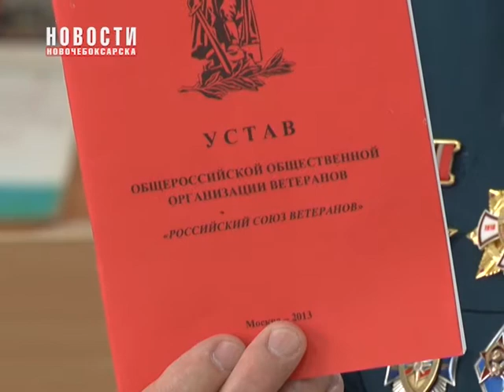В Новочебоксарске прошли мероприятия в рамках столетия создания рабоче-крестьянской Красной Армии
100 лет прошло с той памятной даты, когда родилась Рабоче-крестьянская Красная Армия – любимое детище народной власти, всегда стоявшая на страже мирного труда советских людей. Вчера в рамках памятной даты прошел ряд мероприятий в библиотеке новочебоксарского химико-механического техникума.